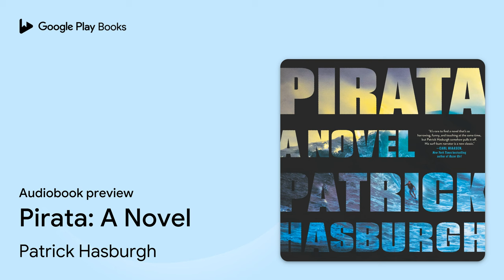Pirata: A Novel by Patrick Hasburgh · Audiobook preview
Pirata: A Novel
Authored by Patrick Hasburgh
Narrated by Charlie Thurston

BOOK DESCRIPTION

From 21-Jump Street writer and series creator Patrick Hasburgh, a part thriller, part family novel about an ex-pat American living and surfing in Mexico, the family he loves, and the murder he witnesses, in the vein of Don Winslow’s The Dawn Patrol.

“It’s rare to find a novel that’s so harrowing, funny and touching at the same time, but Patrick Hasburgh somehow pulls it off. His surf-bum narrator is a new classic—think of Philip Marlowe, on a longboard.”      —Carl Hiaasen, New York Times bestselling author of Razor Girl

“Fueled by equal parts humor and suspense, Pirata makes for a fast and satisfying read.”   — Kem Nunn, author of National Book Award Finalist Tapping the Source

"Going straight at the stuff that scares you is good advice. I just didn’t have the courage to do it...”—Nick Lutz

In a former life, Nick Lutz, sold cars in the Golden State. He had a wife and a young son, and they struggled along until Nick was shot in the head when a potential customer hijacked the car he was demonstrating. The incident sets off a bad-luck domino fall, and he loses an eye, his job, his family, and, eventually, his self-respect.

With nothing left, Nick heads for Mexico, where he sheds his former self among an eclectic group of expats and locals, who fondly name him “Pirata” on account of his eye patch. There on the beaches of Sabanita, Nick and his buddy Winsor drink, surf, and—most of all—escape, buoyed away from their pasts on south swells and Tecate. Nothing epic. That is until Winsor’s girlfriend, Meagan, ends their abusive relationship and flees with her two boys to the safety and solace of Nick’s beachside casita. A monsoon season fling of convenience turns into a torrid love affair as new loyalties and dark secrets are shaped into something like a family. But when the local policía struggle to identify a body that has washed up in the surf, Nick realizes his secrets—and sins—have caught up with him. And there are dangerous new surprises that have yet to roll in with the tide. . . .

A gifted storyteller, Hasburgh drops readers into the middle of a gripping, heartwarming, viscerally compelling page turner. At once tender and deadly hysterical, Pirata is a novel readers won’t soon forget.

Patrick Hasburgh is a former TV and film writer, producer, and director best known for 21 Jump Street and Aspen Extreme. Patrick left show business in 2000 to pursue backcountry skiing, warm ocean surfing, and writing fiction. His first novel was a finalist for the Shamus Award; Pirata is his second novel.

AUDIOBOOK DETAILS

Language: English
Publisher: HarperAudio
Published on: June 26, 2018
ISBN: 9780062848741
Duration: 7 hr, 41 min
Genres: Fiction / Family Life / General, Fiction / Mystery & Detective / International Crime & Mystery, Fiction / Thrillers / Crime